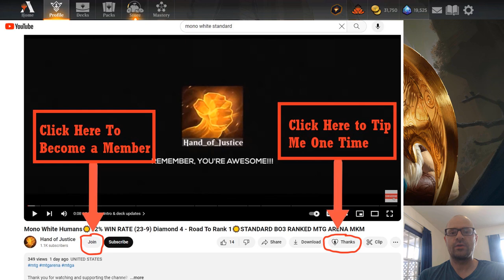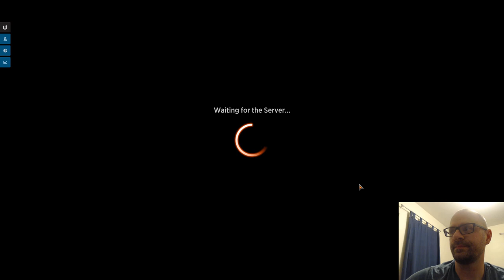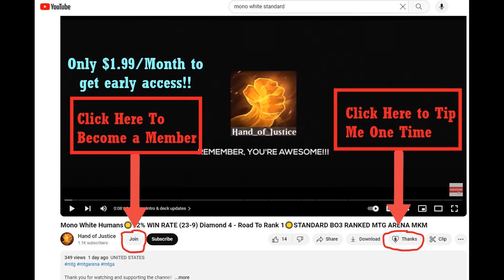QUALIFIER PLAY-IN LIMITED OTJ SEALED BO1 [MTG ARENA] OUTLAWS OF THUNDER JUNCTION OTJ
Timestamps:
00:00:00   Intro & Deck updates
00:02:07   Deck building
00:06:39   Game 1
00:19:47   Game 2
00:37:46   Game 3
00:46:20   Game 4
01:03:32   Game 5
01:13:45   Deck Stats & Outro